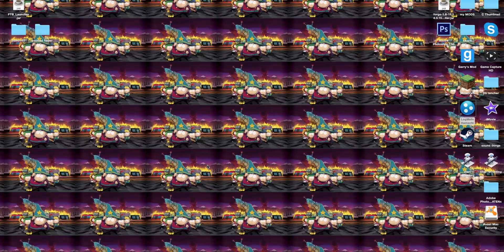Feed The Beast (let the adventure begin)1